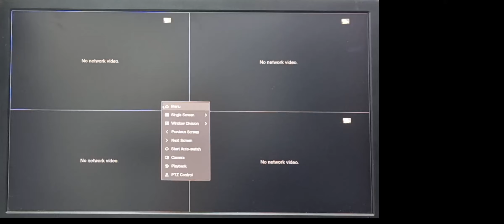HIKVISION IP PTZ DS-2SE4C425MWG-E/14(F0) TandemVu 4-inch 4 MP 25X Colorful & IR Network Speed Dome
DS-2SF8C425MXS-DLW(24F0)(P3) TandemVu 8C Series Panoramic 4 MP 25X DarkFighter Network Speed Dome High quality imaging with 4 MP resolution for both bullet channel and PTZ channel,Secures an expansive area with 25× optical zoom and 16× digital zoom,Supports WDR, HLC, BLC, 3D DNR, defog, regional exposure, regional focus